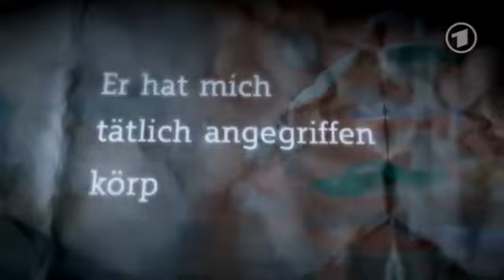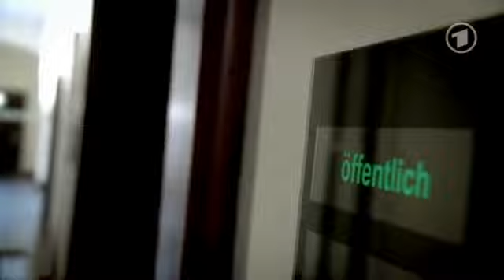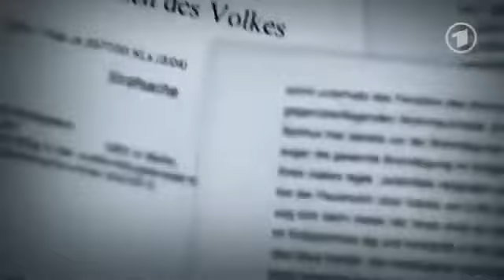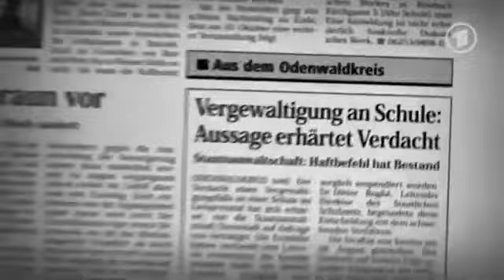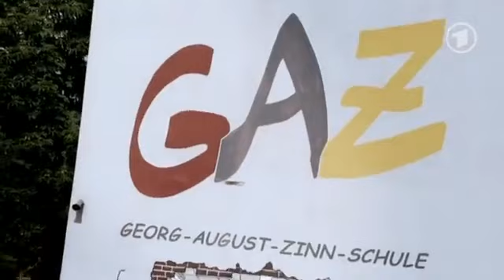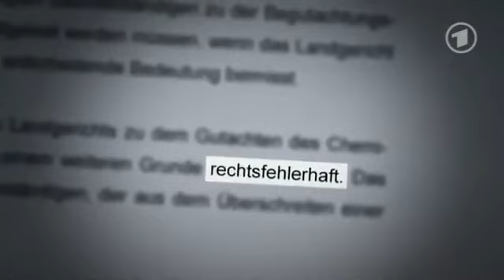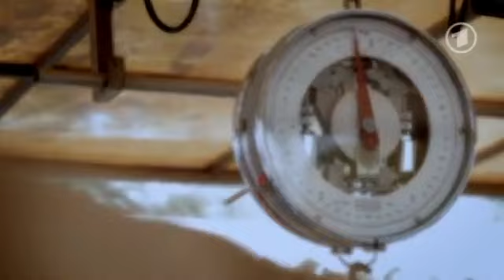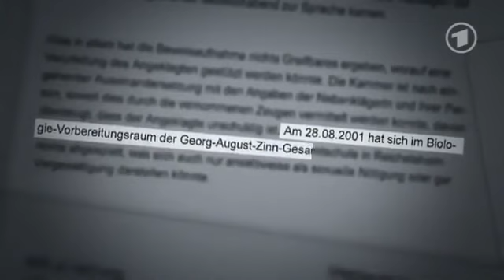True Crime - Unschuldig in Haft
Liebe Doku-Freunde,

DANKE!